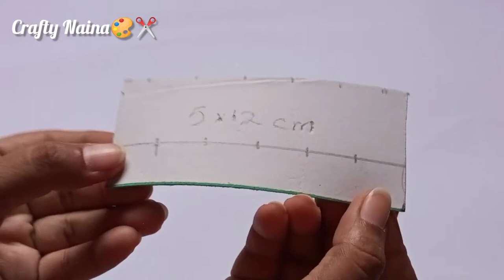DIY easy cap making | how to make mini cap | easy craft 🎨✂️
How to make cap from glitter sheet | DIY easy cap making | DIY easy cap craft